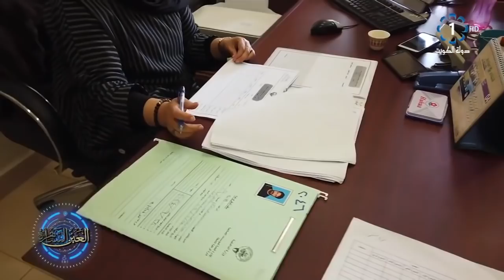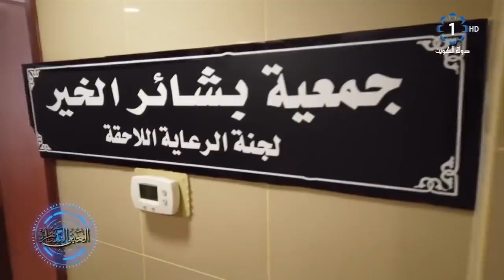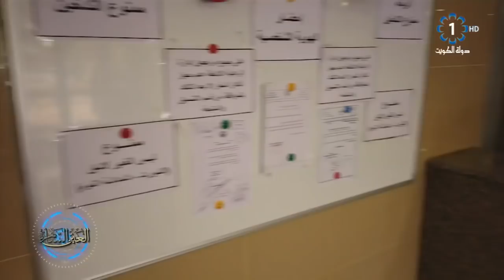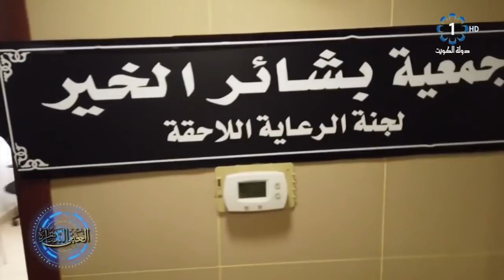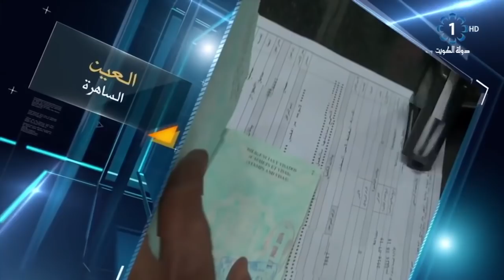العين الساهرة حلقة عن إدارة الرعاية اللاحقة 26- 4 2019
حلقة العين الساهرة  تتحدث عن  عن إدارة الرعاية اللاحقة التابعة لقطاع المؤسسات الإصلاحية ودورها في متابعة المفرج عنهم افراج مشروط أو عفو أميري  أو عفو صحي حتى انقضاء مدة المحكومية المتبقية والعمل على رعايتهم وتوفير جميع السبل والوسائل لمساعدتهم في الانخراط في المجتمع بصورة سليمة